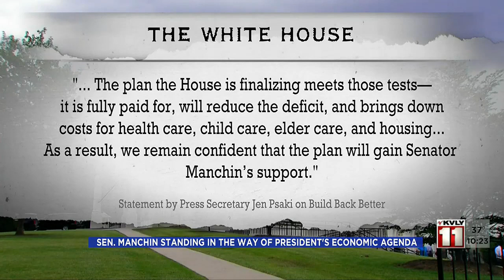1000PM News Nov 1 Part 2